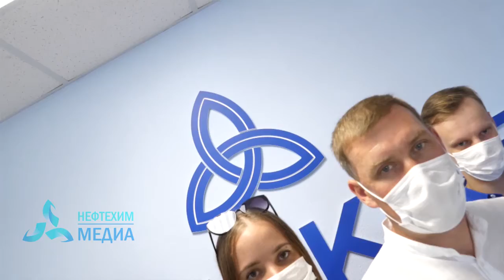Коллективный иммунитет-залог безопасности!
В компании «Нижнекамскнефтехим» полным ходом идет прививочная компания. На сегодняшний день провакцинировано 12 194  работника компании. Из них 8 364 человека - сотрудники акционерного общества и 3 830 - работники дочерних предприятий.  Вот и сегодня, молодежный актив Нижнекамскнефтехима отправился в поликлинику «СОГАЗ», чтобы сделать прививку. С места событий наш корреспондент Алия Салахиева.